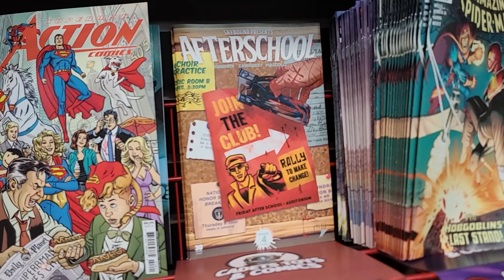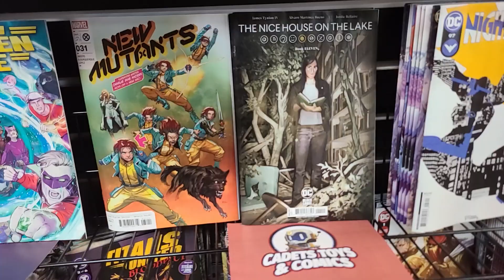New Comic Book Day November 9th, 2022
Happy New Comic Book Day! Welcome to Cadets Toys and Comics!

QPNCDLFV9WUH0DVR